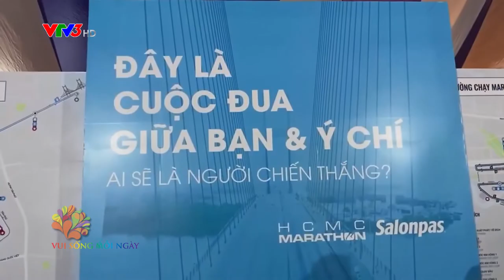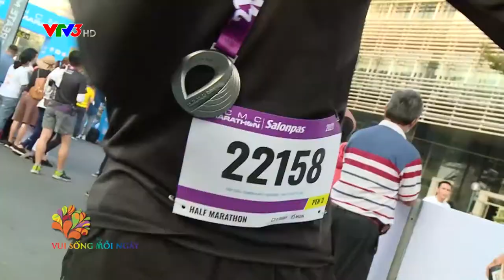CA SĨ TRỌNG HIẾU ĂN THUẦN CHAY VÀ CHẠY 3 MÔN PHỐI HỢP - VUI SỐNG MỖI NGÀY - VTV3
XU HƯỚNG THUẦN CHAY 2022